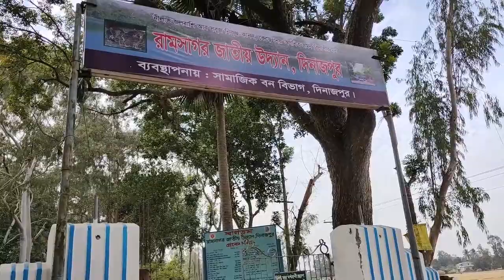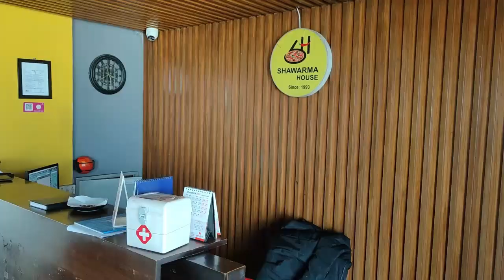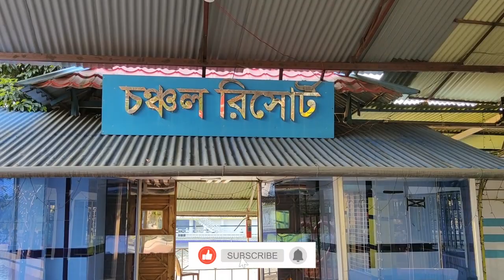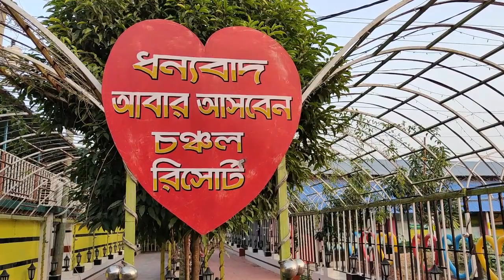দিনাজপুরে কোথায় ঘুরলাম | Dinajpur Travel Vlog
In this vlog, you will see my travel stories in Dinajpur.